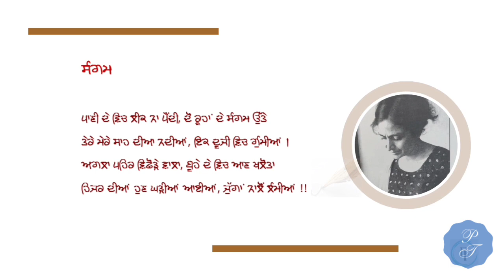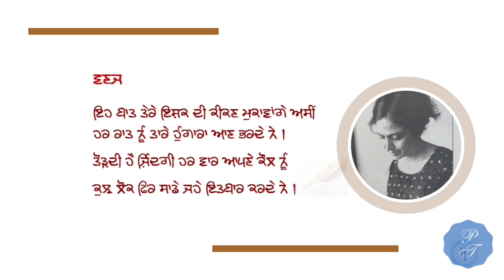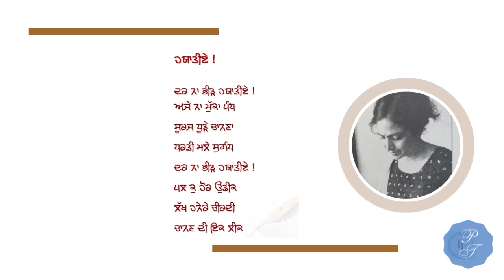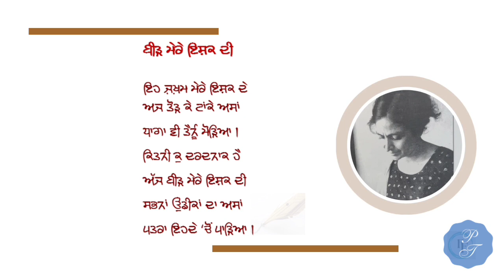Punjabi poetry| Amrita Pritam| ਪੰਜਾਬੀ ਕਵਿਤਾ| ਅੰਮ੍ਰਿਤਾ ਪ੍ਰੀਤਮ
Punjabi Shayari
Punjabi poetry by Amrita Pritam
famous poetess of Punjabi
Poetry of Amrita Pritam
gems of Punjabi literature
Who is the famous lady poet of Punjab?
Who is the best female poet in Punjabi?
Punjabi Poetry in gurmukhi
Punjabi Poetry Lines On Life
Punjabi Poetry Lines On Love
Punjabi poetry lines
what are the famous poems of Amrita Pritam?
who is the famous lady poet in Punjabi ?
short Punjabi poems of Amrita Pritam
best Punjabi poems of Amrita Pritam